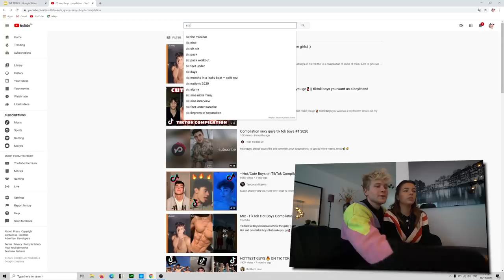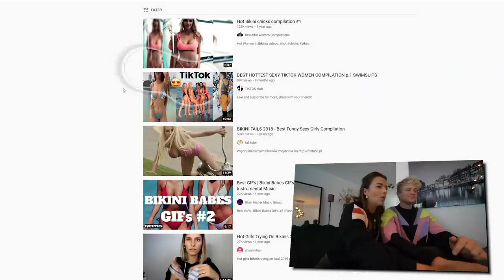EYE TRACKER CHALLENGE MET VRIENDIN | Kalvijn